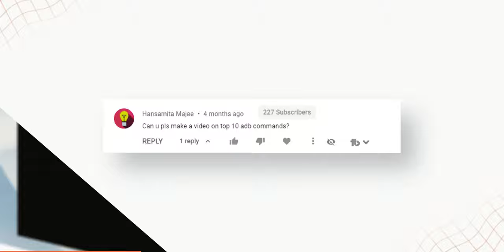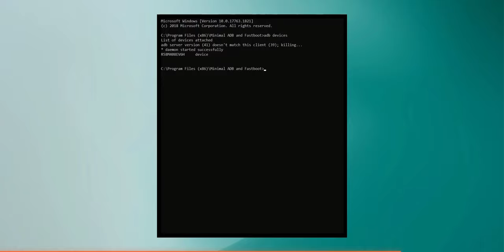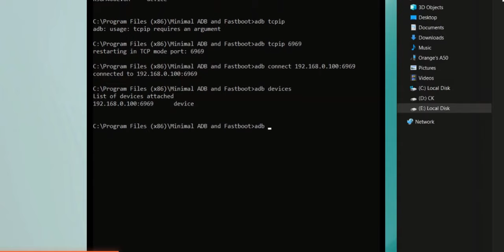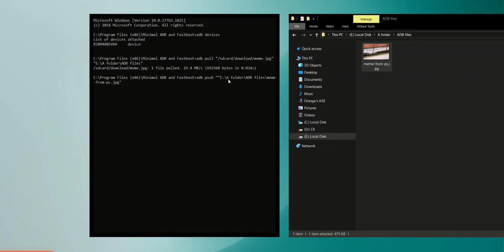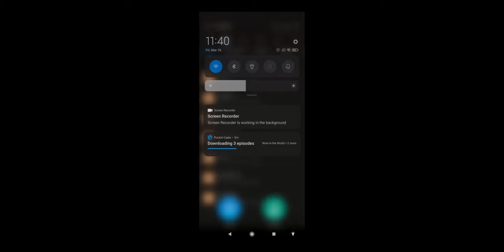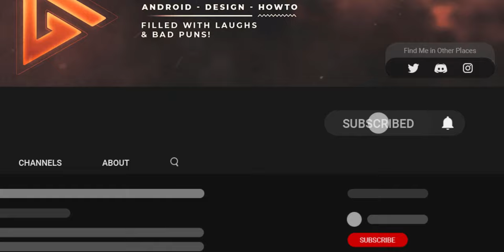YOU NEED TO TRY These ADB Commands! | Best ADB Commands For Android 2021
In this video I'll be showing you 5 ADB commands you need to try even if you've never used ADB before. From connecting to ADB wirelessly to uninstalling system apps without root, ADB can do wonders for your phone and your sanity. So sit back, fire up an ADB terminal and get started!

🎥 If you don't have a PC, here's a tutorial on how to run ADB on Android without PC or Root

🛠 My equipment (referrals):
► Phone I use
► Drawing tablet I use for designing
► Best cheap wireless earbuds

🕖 Timestamps:
0:00 Introduction
0:18 What is ADB
0:33 How to set up ADB
1:14 ADB Command #1
2:08 ADB Command #2
3:01 ADB Command #3
3:37 ADB Command #4
4:23 ADB Command #5
5:35 Bonus ADB tip
5:57 Outro

Your feedback is extremely valuable to me. If you have any feedback, be sure to share in the comments.

- Grabster 🔥